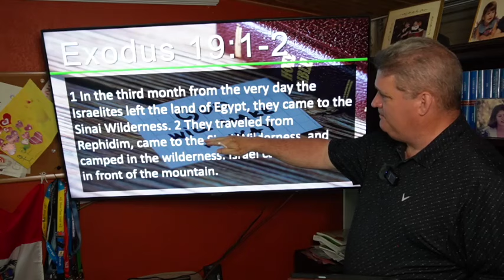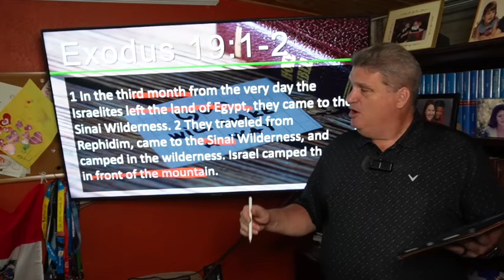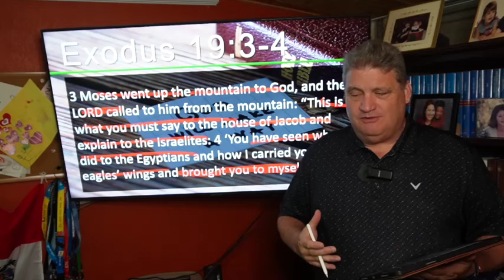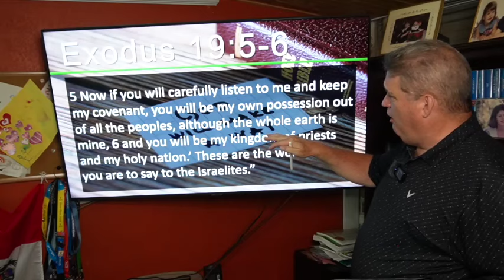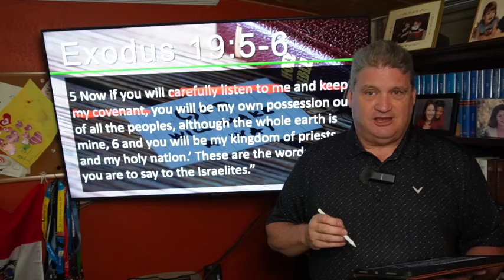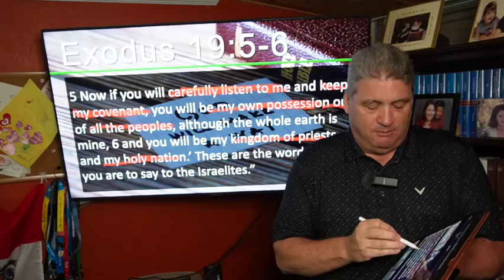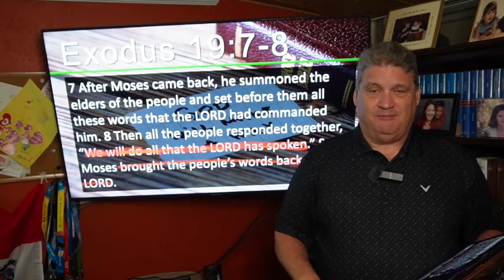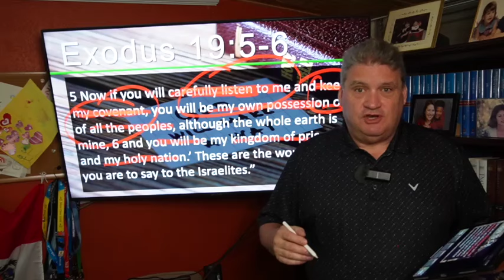Bible Studies for Life - Summer 2024 - Exodus 19 - God's Promise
Steve Brazzel gives a brief overview and some insights on the lessons in Bible Studies for Life, Summer 2024. The Bible Studies for Life teaching series is published by Lifeway.

Steve is the Director of Exposed To Christ Ministries and the Director of Missions for Unity Baptist Association and Leon Baptist Association in Texas. He pastored for 20 years and has been on church staffs and vocational ministry for almost 40 years. He received his MDiv and DMin degrees from Southwestern Baptist Theological Seminary in Ft. Worth.

To contribute to Steve’s teaching and mission work go to: give.exposedtochrist.com